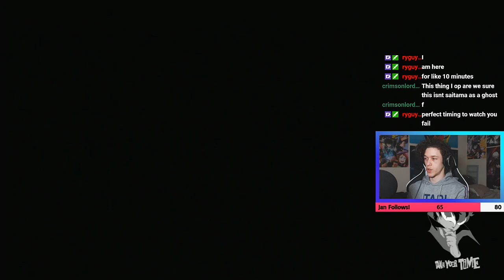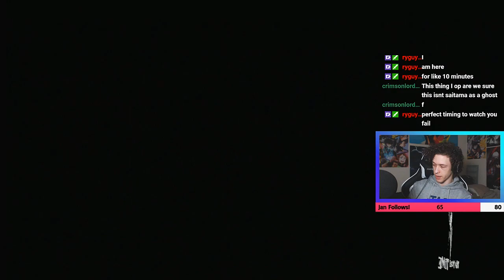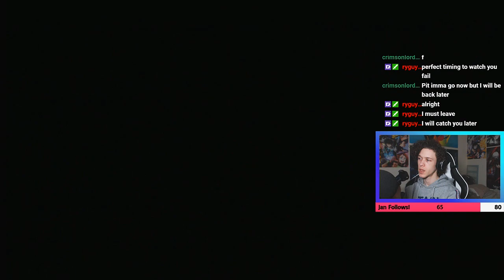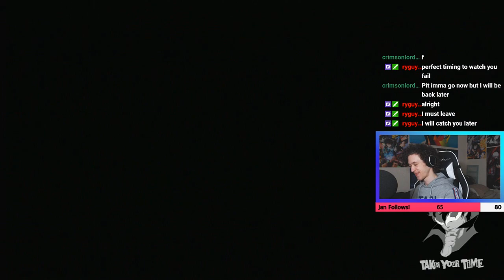"KING FROST IS INSANE" | Persona 5 [Blind] | 107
Christmas EDISHH, pretty late but hey ho right?
Enjoying the series?
| Important Links! |
| Ongoing Projects! |